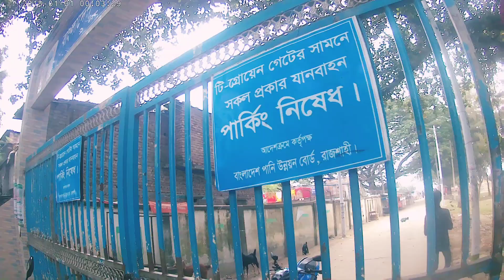ন্যাচারাল পরিবেশে আই বাঁধ রাজশাহী। I Badh Rajshahi। tour Rajshahi। bike tour। Natural Biker।